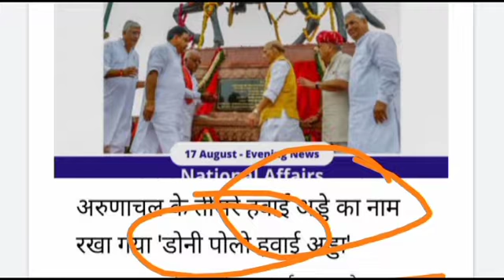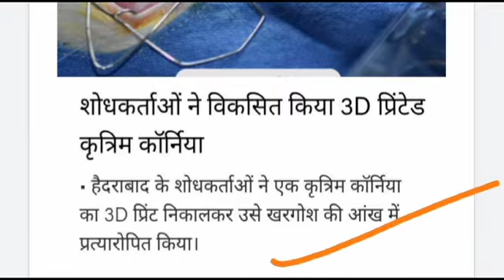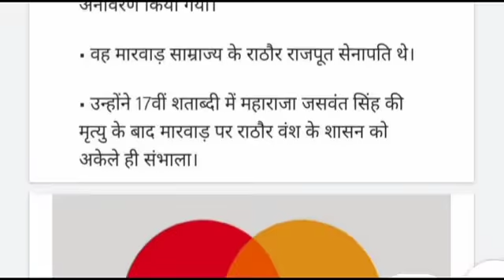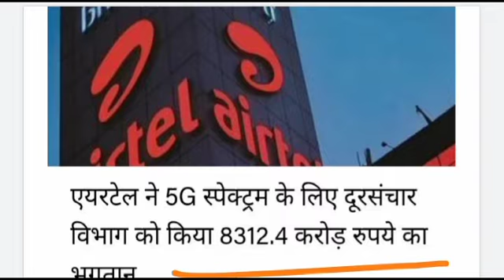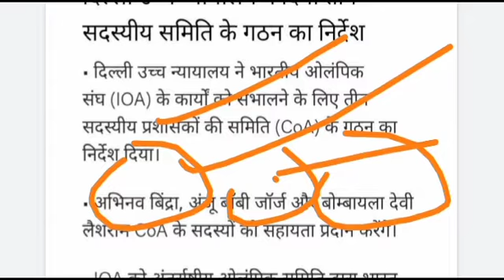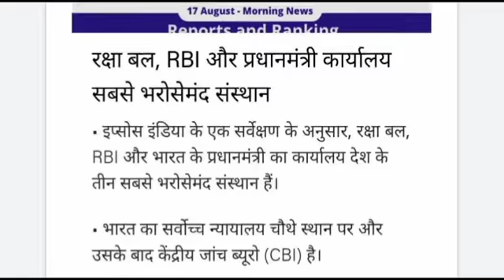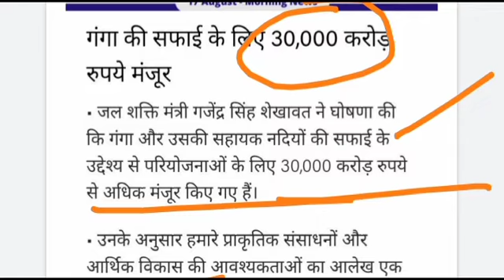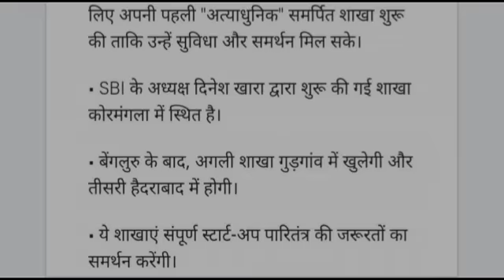#5 Current affairs series For all competitive exams.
#5 Current affairs series
For all competitive exams